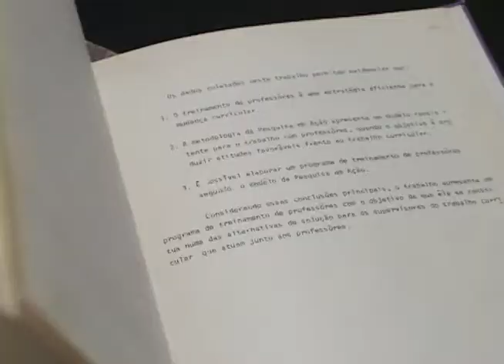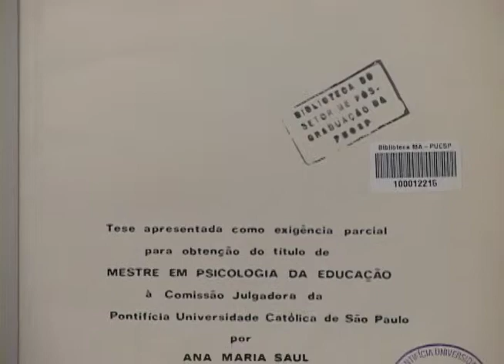20 Mil Teses e Dissertações da PUC-SP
20 Mil Teses e Dissertações da PUC-SP
Reportagem: Igor Gasparini